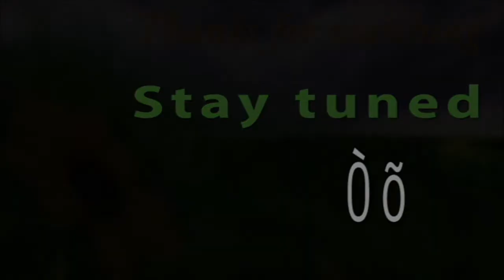The Making Of A Magic Farm 4.0 Server - Day 3 Whoops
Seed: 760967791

Desert Pyramid #1: x (170), y (65), z (-469)
Stronghold #1: x (298), y (28), z (-631)
Desert Pyramid #2: x (778), y (65), z (10)
NPC Village #1: x (562), y (65), z (692)
Abandoned Mineshaft #1: x (590), y (26), z (632)
Stronghold #2: x (566), y (31), z (651)
Dungeon (Skeleton Spawner): x (324), y (61), z (631)
Desert Pyramid #3: x (106), y (65), z (778)
Jungle Temple #1: x (147), y (65), z (1206)
NPC Village #2: x (-231), y (64), z (1239)
Desert Pyramid #4: x (-245), y (65), z (1050)
Abandoned Mineshaft #2: x (-291), y (32), z (1058)
NPC Village #3: x (-845), y (71), z (1378)
Desert Pyramid #5: x (-709), y (65), z (1082)
NPC Village #4: x (-242), y (66), z (580)
Desert Pyramid #6: x (-421), y (65), z (362)
Jungle Temple #2: x (-794), y (66), z (323)
Stronghold #3: x (-745), y (27), z (405)
Desert Pyramid #7: x (-821), y (65), z (538)
Desert Pyramid #8: x (-1157), y (65), z (538)
NPC Village #5: x (-1237), y (68), z (24)
NPC Village #6: x (-1019), y (67), z (52)
Witch Hut #1: x (-959), y (66), z (-348)
Jungle Temple #3: x (-503), y (94), z (-1193)
NPC Village #7: x (-144), y (73), z (-1435)
NPC Village #8: x (290), y (64), z (-1290)
Abandoned Mineshaft #3: x (228), y (30), z (-1231)
Witch Hut #2: x (777), y (66), z (-1308)

Magic Farm 4.0

Mod List

Applied Energistics - AlgorithmX2
Barrels Mod - Need4Poop402
Biomes of Plenty - Forstride and the BoP team
Buildcraft - Krapht and SirSengir
Code Chicken Core - ChickenBones
Cofh Core - King Lemming and Zeldo
EE3 - Pahimar
Extra Bees and Extra Trees - Binnie
Extra Utilities - RWTema
Flatsigns- Myrathi
Forestry - SirSengir
Forge - Lex Manos and the Forge Team
Growth Craft,Fishnet Hops,Booze Grapes,Apples - Gwafu
Hunger Overhaul - IguanaMan
Ironchest - Cpw
Magic Bees - Mysterious Ages
MineFactory Reloaded - Powercystals
Mystcraft - XComp
NEI - Chicken Bones
Obsidiplates- Myrathi
Omnitools - King Lemming and Zeldo
Pam's Harvest Craft- Matrexsvigil
Plugins for Forestry - denoflions
PowerCrystals Core - PowerCrystals
Railcraft - CovertJaguar
Switches - Myrathi
Thaumcraft 3 - Azanor
Thaumic Tinkerer - VazKii
Thermal Expansion - KingLemming and Zeldo
ValvePipes - denoflions
Bibliocraft and Bibliocraft addons - Nuchaz
Infinibow - Myrathi
Special Mobs and Deadly World - Father Toast
Tough as Nails - Addubz
JadedLadder - Mikee
Natura and TInker's Construct - mDiyo
Magic Farm Balance - Myrathi